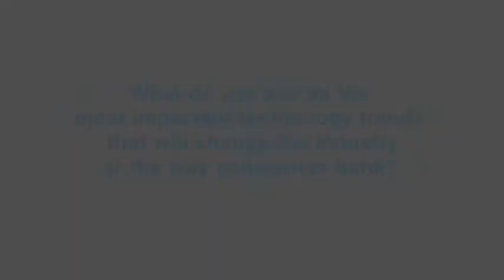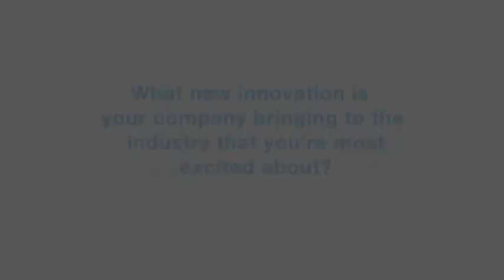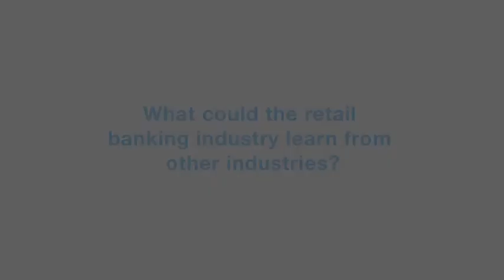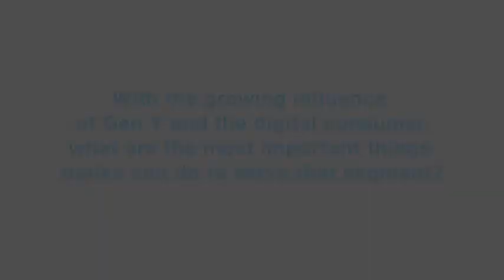Jörgen Ericsson, CISCO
Jörgen Ericsson, CISCO, Vice President/Global Head, IBSG Financial Services, discusses the future of Retail Banking.  For more information on BAI Retail Banking